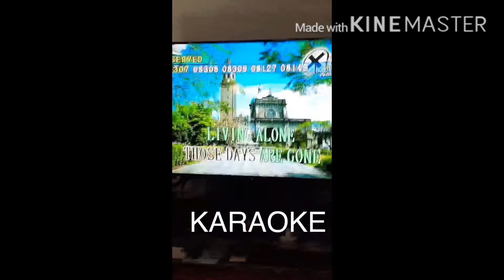Lockdown Cheers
Stay cheerful during trying times - Karaoke/Videoke Songs

Inspired by the Original Song: All By Myself

Inspired by the Original Song: Somewhere Down The Road

Inspired by the Original Song: Because You Loved Me